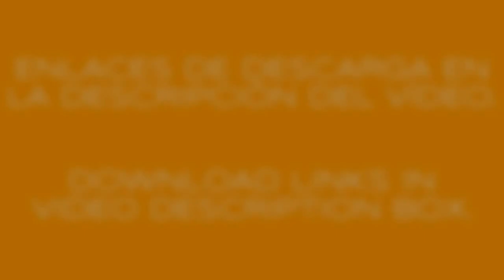GIVE ME MORE TRUCKS TRAFFIC!!! v1.0 for ATS 1.6.x & 1.28.x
SPANISH - ESPAÑOL

GIVE ME MORE TRUCKS TRAFFIC!!! v1.0

Funciona en: ATS 1.28.x. & 1.6.x (NO FUNCIONA EN VERSIONES ANTERIORES A 1.6.x).

Puedes ver en el tráfico los siguientes modelos:

Mack Ultraliner
Mack B61
International 9800
International Transtar II
Freightliner Cascadia
Kenworth Bullnose

TOTALMENTE PROHIBIDO EL USO DE ESTOS MODELOS EN OTROS MODS.

Créditos: CyrusTheVirus (Éste mod de tráfico); Elaman, Gazila, Fenix (Mack Ultraliner para ETS2); Giants software (Mack B61 para Farming Simulator); J&D modding (International Transtar II para Farming Simulator); Duke (Kenworth Bullnose para Farming Simulator); Slamauser (Freightliner Cascadia para 18WOS), Blinkman, Softlab, Ventures, SCS Software, thegreatjoe (International 9800 para ETS2).

Se irá completando con más modelos en siguientes versiones.

Es perfecto para usar junto a los packs de tráfico de Jazzycat, y poder disfrutar de una gran variedad de modelos en el tráfico, cada vez más cerca de la vida real.

A disfrutarlo. :-)

INGLÉS - ENGLISH

If you like this mod, you can support me and I will can make more and better mods. THANK YOU:

Tested on: ATS 1.28.x. & 1.6.x (DOES NOT WORK IN PREVIOUS VERSIONS AT 1.6.x).

You can see in traffic the following models:

Mack Ultraliner
Mack B61
International 9800
International Transtar II
Freightliner Cascadia
Kenworth Bullnose

TOTALLY PROHIBITED THE USE OF THOSE MODELS ON OTHER MODS.

Credits: CyrusTheVirus (This traffic mod); Elaman, Gazila, Fenix (Mack Ultraliner for ETS2); Giants software (Mack B61 for Farming Simulator); J&D modding (International Transtar II for Farming Simulator); Duke (Kenworth Bullnose for Farming Simulator); Slamauser (Freightliner Cascadia for 18WOS), Blinkman, Softlab, Ventures, SCS Software, thegreatjoe (International 9800 for ETS2).

It will be completed with more models in the following versions.

It is perfect to use along with the Jazzycat's traffic packs, enjoying
a great variety of models in traffic, getting closer to real life.